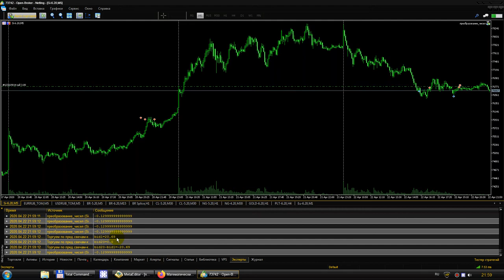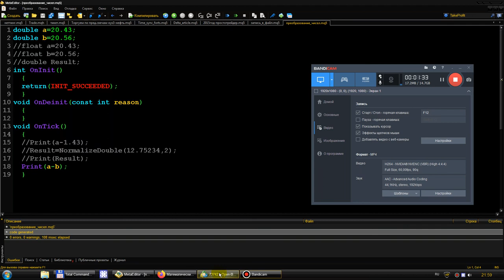Язык программирования MQL4 MQL5 MQL говно!